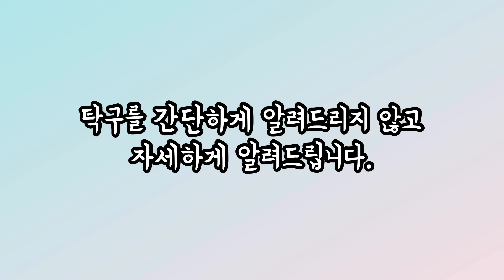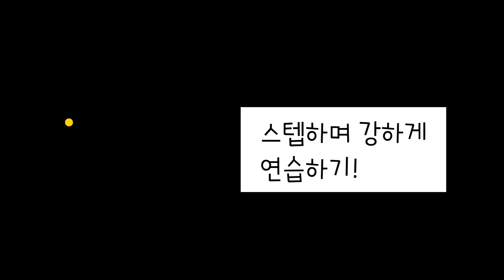[손코]11.포어스매싱: 포어코스에서 스매싱 한번, 미들코스에서 스매싱 한번 스텝과 중심이동 배우기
시즌 3

[손코]11.포어스매싱:
포어코스에서 스매싱 한번, 미들코스에서 스매싱 한번 스텝과 중심이동 배우기

스매싱할때 공이 탁구대에 맞고 바운드되는 곳이
눈으로 계산이 되야하는데 쉽지가 않아요 ㅠㅠ

바운드 되는 곳을 쉽게 찾아가려면 잔발(짧은 풋워크)을 하며 바운드되는 곳을 찾아 가는 연습을 배워보겠습니다.